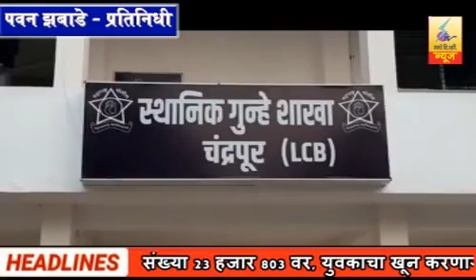3 March 2021 Search Tv News Chandrapur - युवकाचा खून करणाऱ्या आरोपीला सहा तासात स्थानिक गुन्हे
युवकाचा खून करणाऱ्या आरोपीला सहा तासात स्थानिक गुन्हे शाखेने ठोकल्या बेड्या